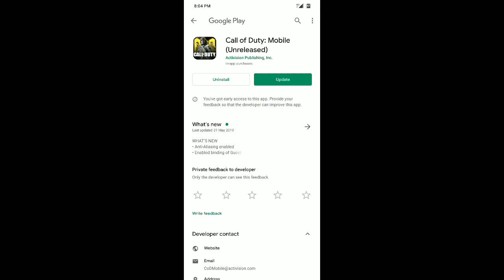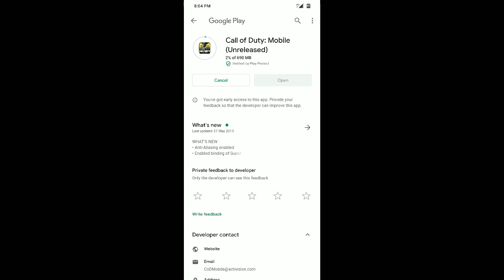Call of duty beta new update v1.0.2.0 Battle Royal gameplay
Hello guys here is the call of duty beta new update v1.0.2.0 full gameplay.